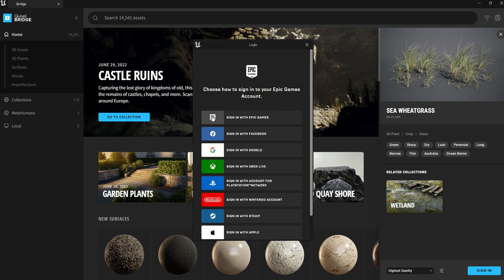Unreal Engine 5 Tutorial 018-5 BRIDGE / Sign in ブリッジ（サインイン）